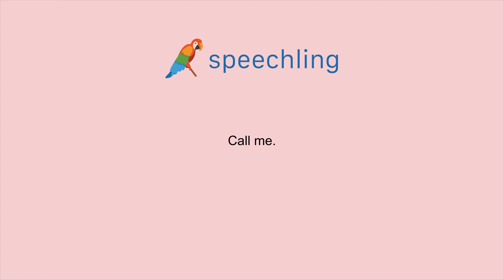영어로 "전화주세요" 말하는 법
남자 목소리 :
Call me.

여성 목소리 :
Call me.

남성 음성 번역 :
전화주세요

여성 음성 번역 :
전화주세요